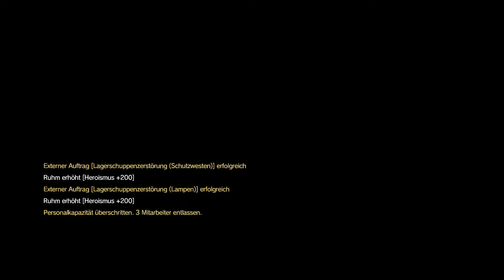Let's Play Metal Gear Solid V The Phantom Pain {German} Part 102: Metallische Archaeen in Extrem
Auf der Jagd nach den 100% wagen wir uns erneut in ein Gefecht mit den Skulls...